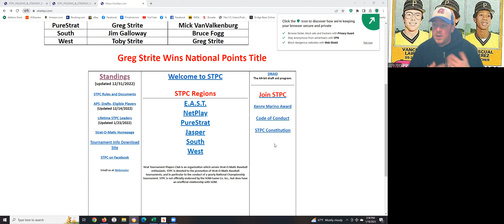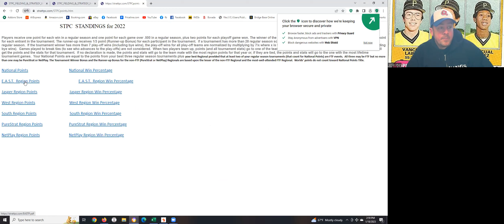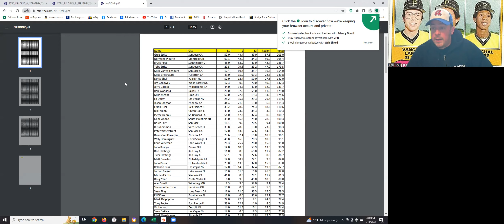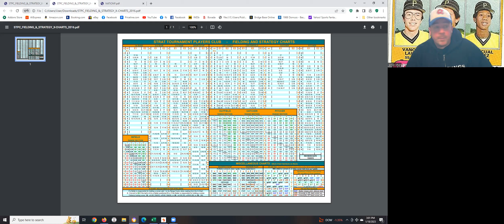Explanation of STPC "Regions"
Short Discussion of the different forms of tournament play available!